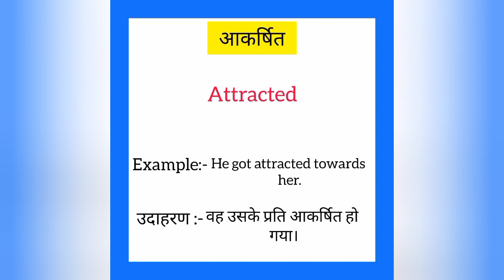Aakarshit ko english mein kya kahate hain | आकर्षित को इंग्लिश में क्या कहते हैं | Attracted meaning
Aakarshit ko English me kya kahate hain
Aakarshit को इंग्लिश में क्या कहते है

आकर्षित को इंग्लिश में attracted कहते हैं
Aakarshit ko English mein attracted kahate hain